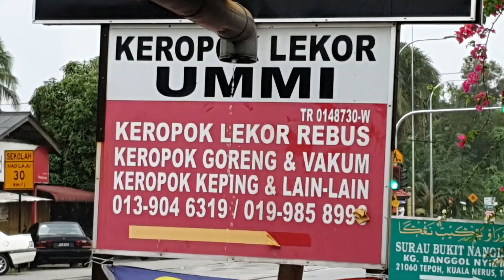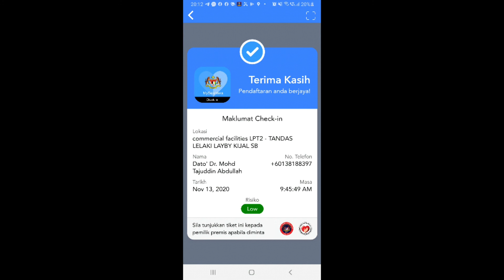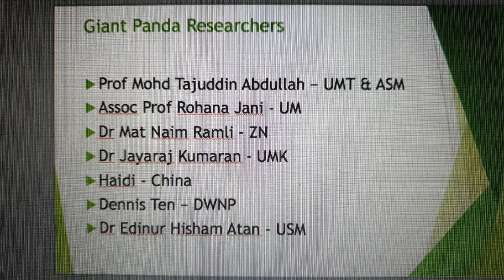LPT2 Kuala Terengganu to Cyberjaya Ride is Like Deserted Highway 🛣 no car to chase 🏎🚗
13 November 2020
RMCO 2 impacts on travel and leisure is bad 👎 news